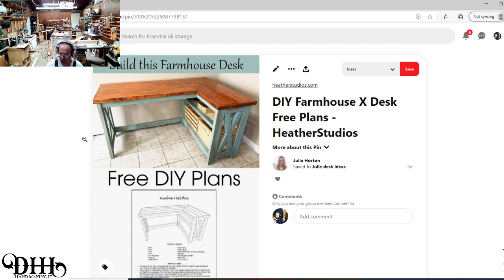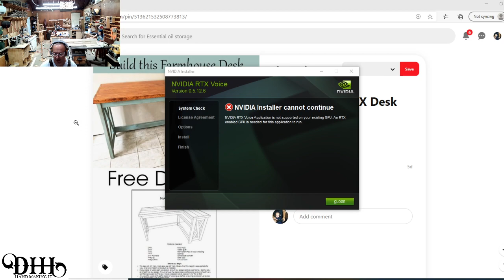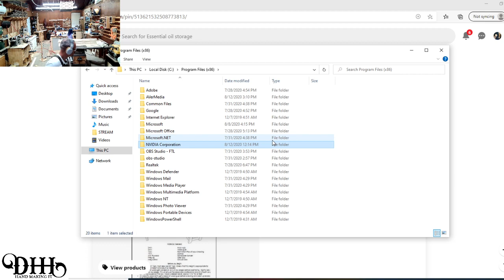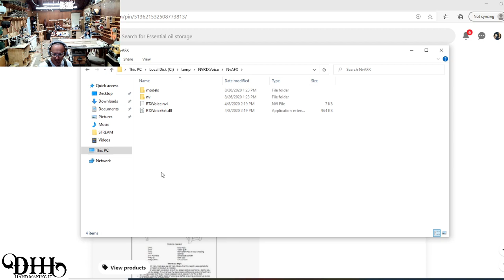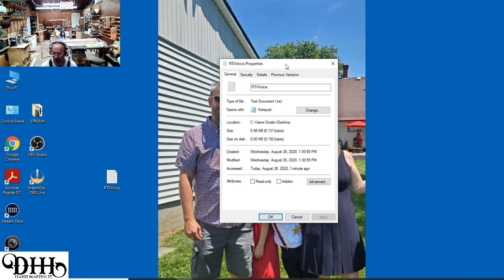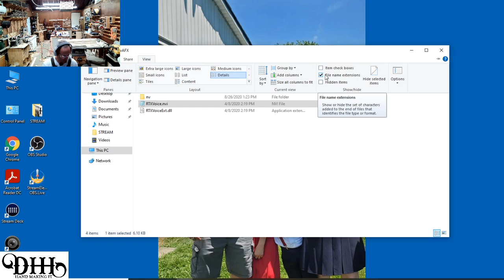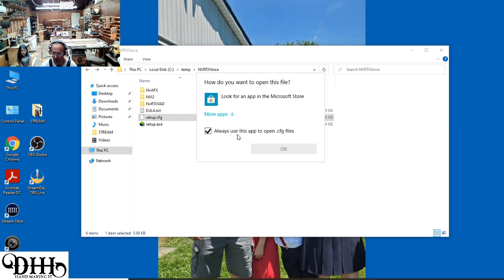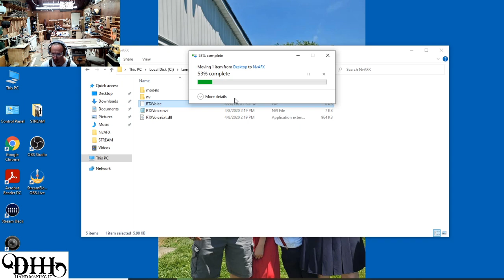Wednesday week is half over! Type !Pirate to be entered into the giveaway (must be a follower)!